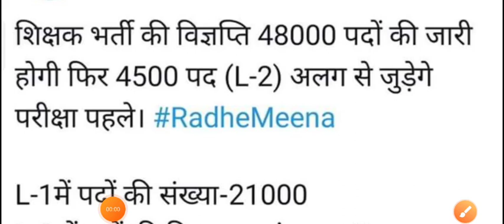third grade teacher post / reet mains latest news / third grade teacher exam date 2023